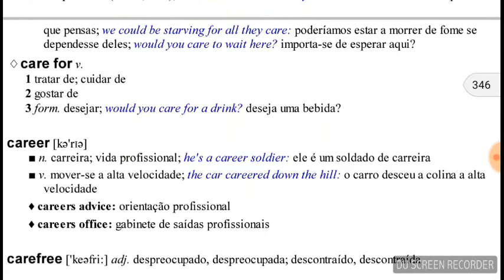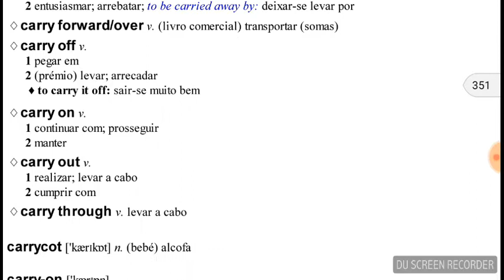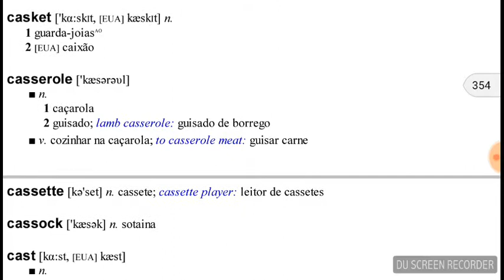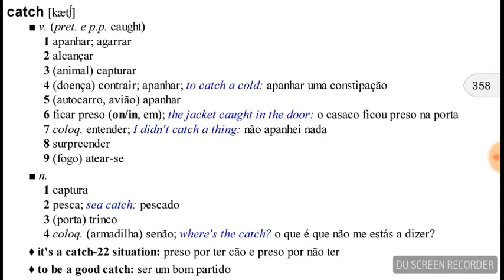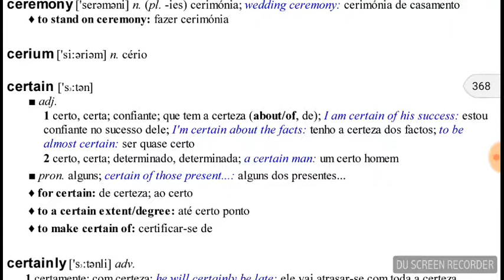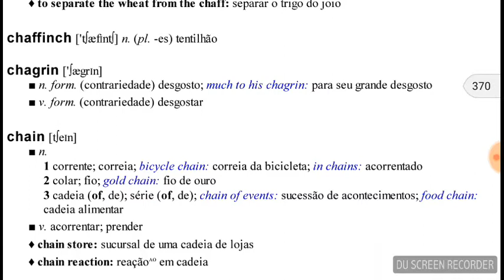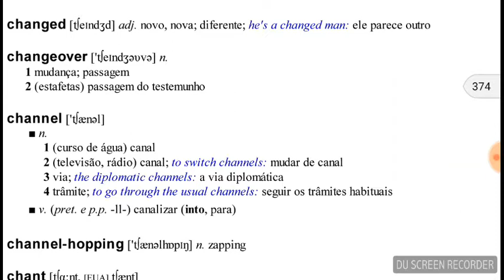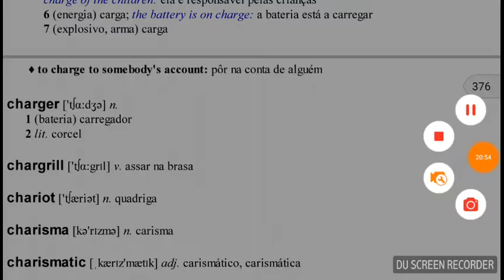Dicionário de inglês 01